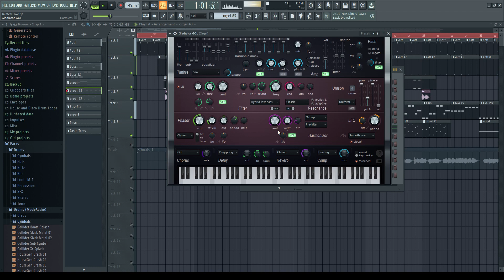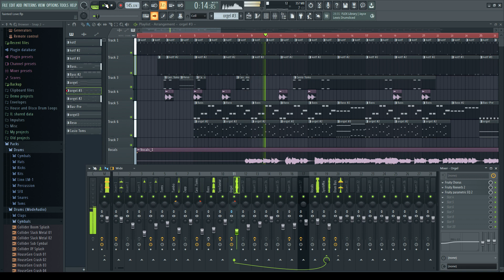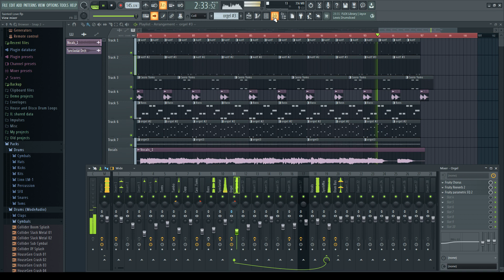FL Studio Recreation - "Tainted Love by Soft Cell"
Song starts at 01:58